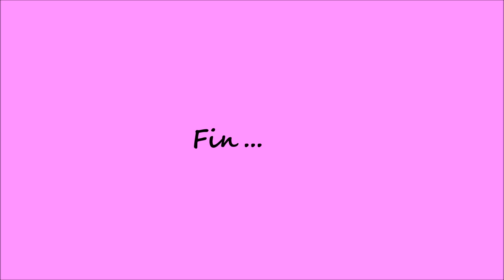Emerita Figueroa Titi Merin